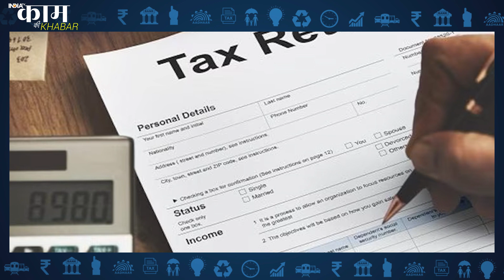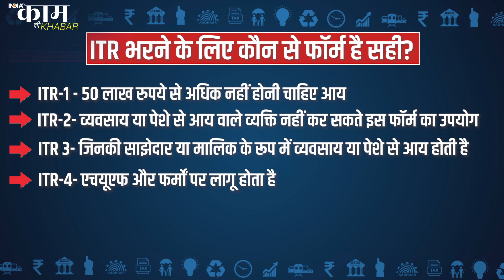Kaam Ki Khabar: जल्द भरे ITR आज चूके तो Late Fees,जुर्माने से लेकर जेल तक,भुगतने होंगे ये सभी परिणाम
इंडिविजुअल के लिए आयकर रिटर्न (ITR) दाखिल करने की आज आखिरी तारीख है। इनकम टैक्स विभाग की वेबसाइट पर आज रात के बाद से आप आईटीआर तो ​दाखिल कर पाएंगे। लेकिन आपको इस पर 5000 रुपये का जुर्माना और इस पर ब्याज भी देना पड़ेगा।